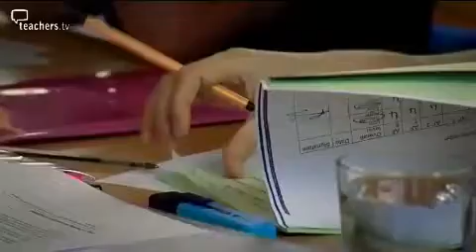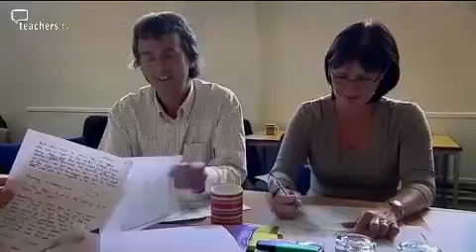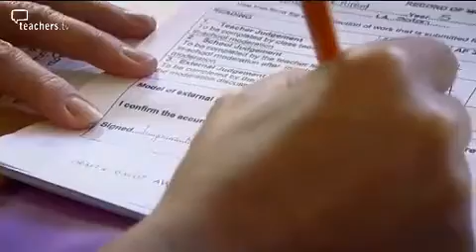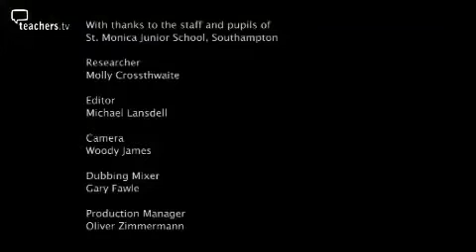Teachers TV: Primary Assessment - APP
Year 5 teacher Angie Sykes assesses her pupils using Assessing Pupils' Progress (APP). Following discussions with colleagues in school, Angie attends an external moderation session to compare her judgements with those of other teachers in the Authority. APP is a new approach to teacher assessment in the core subjects for primary schools. Developed by QCA, it builds on good, day-to-day teaching and learning and encourages teachers to review pupils' performance periodically in relation to nationally agreed criteria. Teachers can look at evidence from across the curriculum in order to get a profile of pupils' abilities in the core subjects. APP emphasises the importance of teachers' professional judgements, and the outcomes can be moderated. It feeds directly back into classroom teaching and learning, encouraging teachers to respond to individual needs which are highlighted through assessment. Licensed to CPD College Ltd.